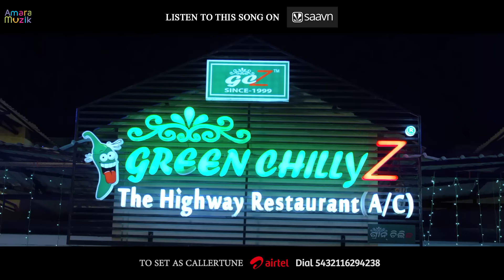Halu Halu | Video Song | Mu Khanti Odia Jhia | Odia Movie | Papu Pam Pam | Krishna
Mu Khanti Odia Jhia stars Elina Samantray, Sidhant Mahapatra, Ranbir Kalsi, Papu Pam Pam. This Movie is under the banner of Avtar Films. Produced By Rajender Singh Bhurji & Avtar Singh Bhurji . Amara Muzik is the Official Music Label of Mu Khanti Odia Jhia.

Song Credits
Halu Halu
Singer: Papu Pom Pom, Sanju Mohanty
Lyricist: Sushant Sahoo
Music Director: Manas Kumar

To set the song as your caller tune :
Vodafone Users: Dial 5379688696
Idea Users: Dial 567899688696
Bsnl Users: SMS BT 9688696 to 56700